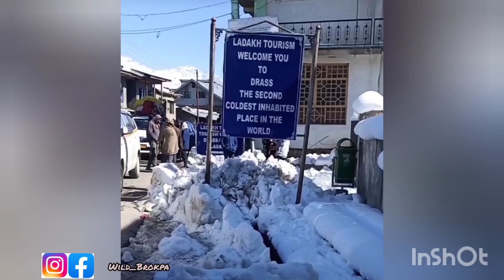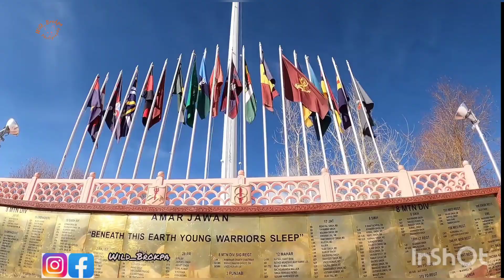Dras culture shina dard Ladakh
Drass is a haven for sightseeing lovers.

 "The Second Coldest Inhabited Place In The World" and Coldest place in India.

👉Do Press The Bill Icon To get Notified 1st for My New Vedio's And Share Your Experience With Me.

Singer: @Zain_Drassi